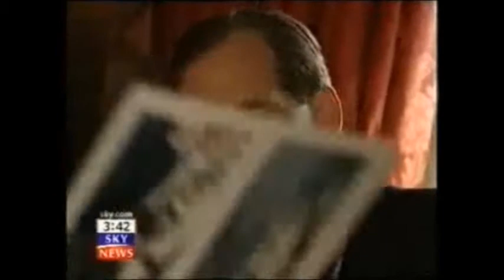UK Government Investments Bribery File RBS COUTTS & CO FORGED ACCOUNTS HM Treasury Biggest Exposé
The Carroll Foundation Trust multi-billion dollar corporate identity theft liquidation bank fraud case has disclosed in a stunning further twist that the HM Government Insolvency Service along with the Work and Pensions Department and the Health and Safety Executive Chief Executive Sarah Albon are known to have executed multiple criminal offences surrounding the shocking systematic fraudulent seizure theft and liquidation of substantial Gerald J. H. Carroll Trusts “life tenant” worldwide interests which are “centred around” annuities corporate bonds pension agreements and treasury investment holdings running into tens of millions of dollars.

Sources have confirmed that a bewildering array of life insurance and pension companies are also confronting criminal allegations of conspiracy to defraud racketeering and bribery offences “centred around” Standard Life Aberdeen Royal London Life Phoenix Life Aviva and the Prudential all of whom are known to have entered contractual agreements with the Gerald J. H. Carroll Trusts worldwide interests stretching back more than a staggering thirty five years.

Well seasoned financial observers have remarked that the involvement of so many City of London institutions in the Gerald J. H. Carroll Trusts debacle has highlighted the syndicated merry go round of city grandees in what is yet another bungled attempt to shield themselves from criminal prosecution in this major public interest case spanning three continents.

The Carroll Foundation Trust files are held within a complete lock-down at the FBI Washington DC field office and the Metropolitan Police Service Scotland Yard London under the supervision of the commissioner who is known to have an intimate knowledge of this case which stretches the globe.

The Carroll Foundation Trust and parallel Gerald 6th Duke of Sutherland Trust multi-billion dollar corporate identity theft offshore tax fraud case which is encircling the disgraced Queen’s banker Lord David Douglas-Home former Chairman of Coutts & Co has disclosed that the Royal Bank of Scotland Chairman Sir Howard Davies is understood to be facing serious ongoing allegations of conspiracy to defraud racketeering and bribery on an industrial scale in this case of international importance.

Sources have confirmed that the explosive FBI Scotland Yard criminal “standard of proof” prosecution files contain forged and falsified Coutts & Co Gerald Carroll accounts which are “directly linked” to the fraudulent incorporation of a Withersworldwide law firm shadow “criminal parallel trust” that embezzled more than a staggering two hundred and fifty million dollars of the Carroll Foundation Trust huge treasury investment holdings which were held at Coutts & Co Strand London and Barclays International.

Further sources have disclosed that the former Queen’s treasurer Sir Alan Reid and Farrer & Co have also been named in the files surrounding forensic specimen exhibits of HRH Prince of Wales Gerald J. H. Carroll Trusts companies which were fraudulently incorporated dummy structures that form part of the much wider City of London bank fraud heist that stretches the globe.

Scotland Yard “leaked” sources have said that Lord Douglas-Home was also fairly recently Chairman of the High 7th Duke of Westminster Grosvenor Group freeholders of the Belgravia estate and the Scotland Yard forensic files “held in custody” contain forensic specimen exhibits of fraudulent Boodle Hatfield law firm leases which effectively impulsed the seizure of the residences.

In a stunning twist it has consequently emerged that Lord Douglas-Home is also seriously implicated in the ransacking and complete theft of the entire contents of Gerald Carroll’s multi-million dollar Eaton Square Belgravia penthouse and Westminster residences in central London spanning a bizarre six to eight years.

The Carroll Foundation Trust files are held within a complete lockdown at the FBI Washington DC field office and the Metropolitan Police Service Scotland Yard London under the supervision of the commissioner who is known to have an intimate knowledge of this case covering three continents.